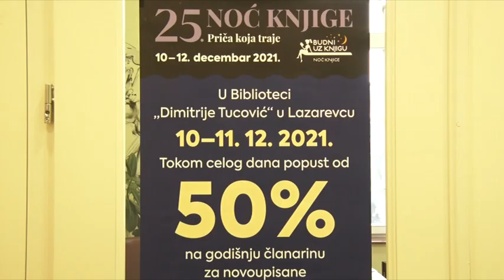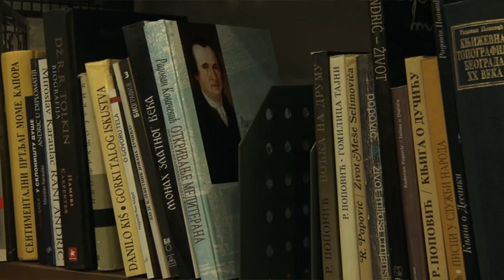Brojne akcije i nagrade za korisnike biblioteke u narednom periodu